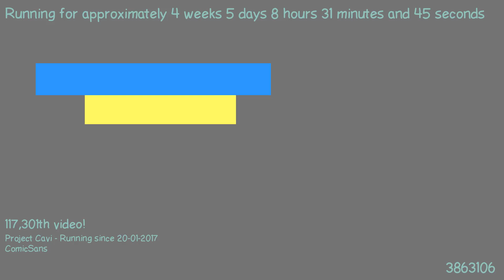1487831754 - Webdriver Cavi - O